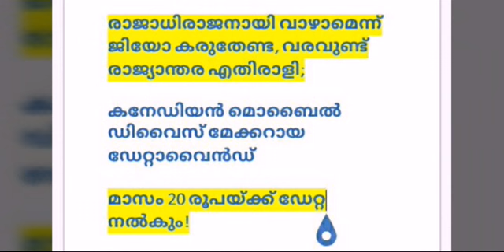RELAINCE JIO OUT പ്രതിമാസം 20 രൂപയ്ക്ക് MOBILE ഡേറ്റ നൽകും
Mobile data for 20 Rs per month.  Comming data winds